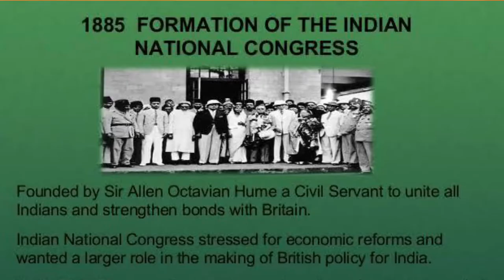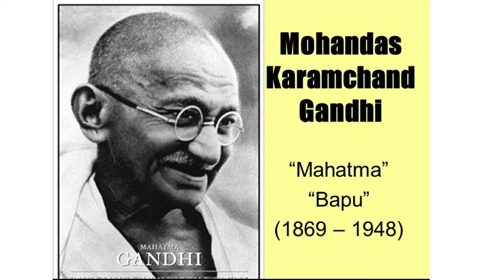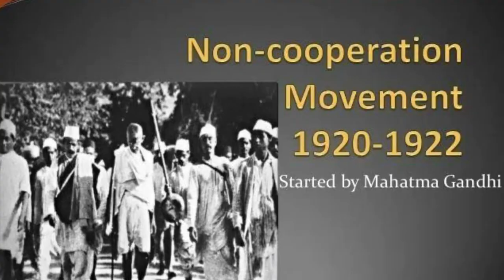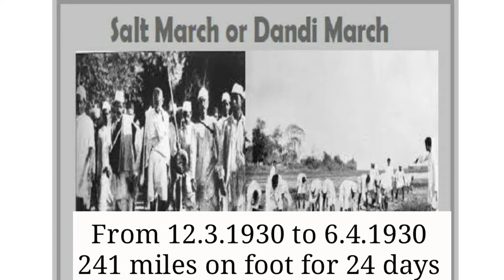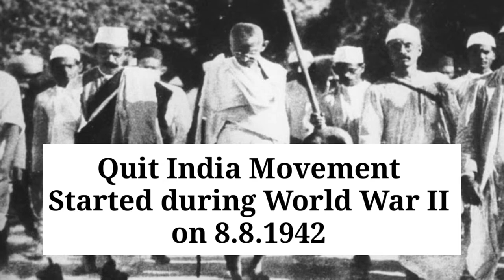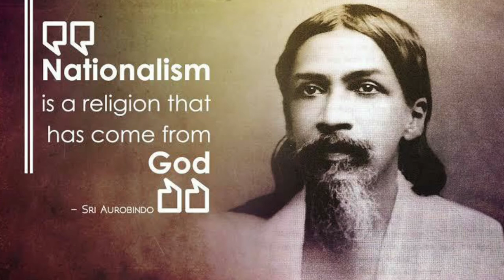India's struggle for freedom|Role of freedom fighters in Independence of India| Independence day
Hello Everyone!
This video has been made for education and information purpose only. India has an amazing history with a culmination of several landmark events. But the most important event that changed the nation forever is undoubtedly the freedom struggle. India’s freedom movement finds a place in the golden pages of history and is one of the most recognized demonstrations of steadfast protest on a global scale. India attained freedom from the British Rule On 15th August 1947. This year India is celebrating its 74th Independence Day.
In this video, I have narrated India’s freedom struggle as a story to make it very interesting for you. This video will help you to know about the interesting facts behind India’s Independence and learn about the contribution of all the heroes behind our freedom. The story has been narrated between the timeline from 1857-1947. In this video, I have also told the brief History of India. Lastly, I have mentioned about some Bollywood movies which have been made on India's freedom struggle or as a Biography of our Freedom fighters.

# Tantia Tope
# Nana Sahib
# Bipin Chandra Pa
# Gopal Krishna Gokhale
# Dr.Rajendra Prasad
# Annie Besant
# Rabindranath Tagore
# Bakim Chandra Chatterji
# Dr Bheem Rao Ambedkar
# Sri Aurbindo
Jawaharlal Nehru
 # Mohammad Ali Jinnah
# Swami Vivekananda